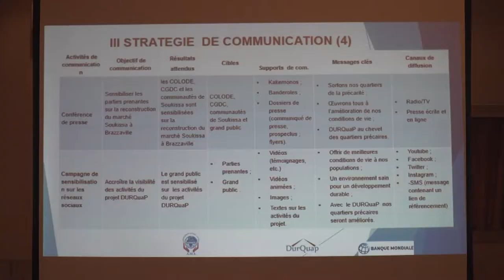LE PADE A POINTE-NOIRE